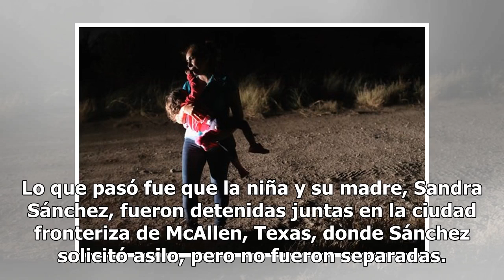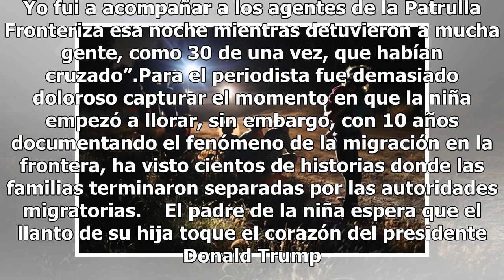La verdadera historia de la niña que llora frente a la Patrulla Fronteriza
En la más reciente portada de la revista Time, una menor inmigrante de chaqueta rosada llora frente al presidente de Estados Unidos, Donald Trump, imponente y poderoso. La niña es Yanela Denise, hondureña de dos años. Tanto su foto original, sin edición, tomada en el lugar de la detención por el fot...